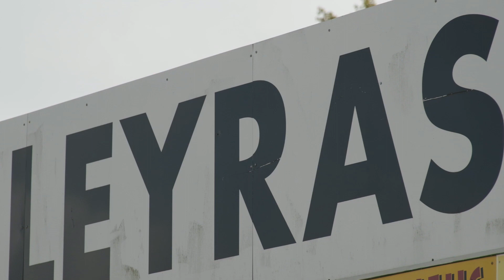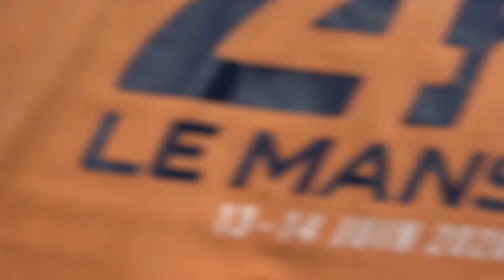Janaud Sisters OFAC FALEYRAS AUTOCROSS 2023 - Championnat de France dAutocross & Sprintcar 2023